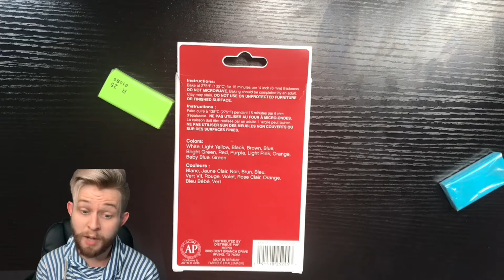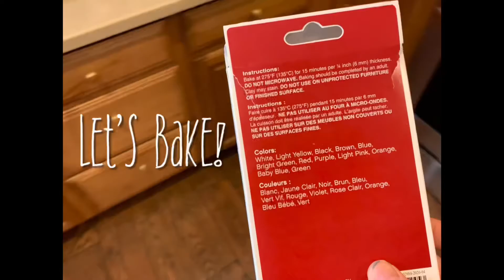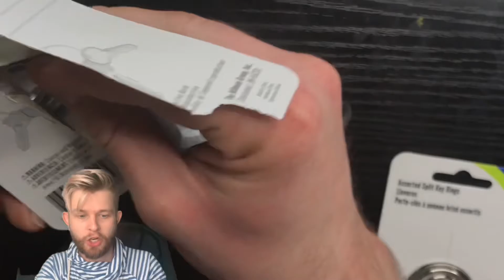I Make Art Out Of My VICTIMS!!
I told you guys I love playing Among Us!

Today I used Craftsmart clay that I bought from Michael’s to sculpt a little Among Us Astronaut into a keychain!

Enjoy watching me struggle along with the many fun noises and sound effects imported directly from the Among Us game!